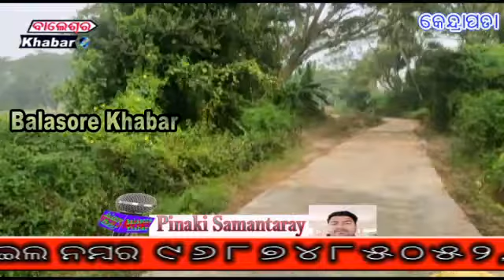ବିଭାଗୀୟ ଅଧିକାରୀ ମନମୁଖୀ କାମରେ ଲାଗିବ କେବେରୋକ